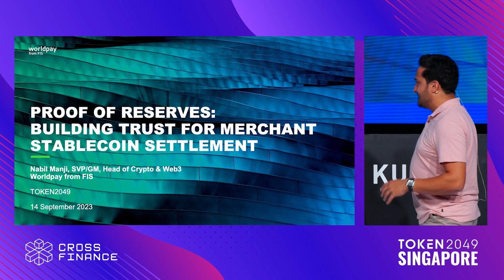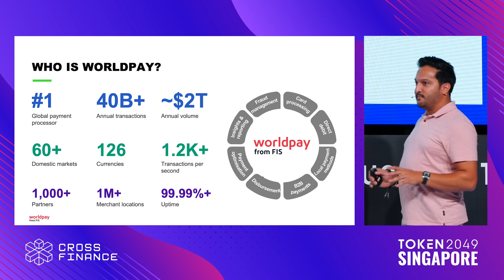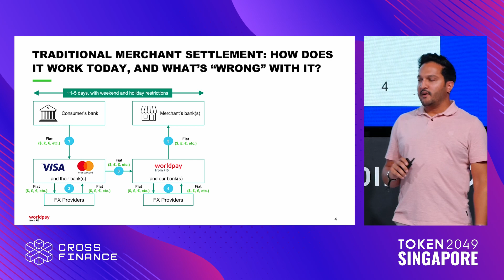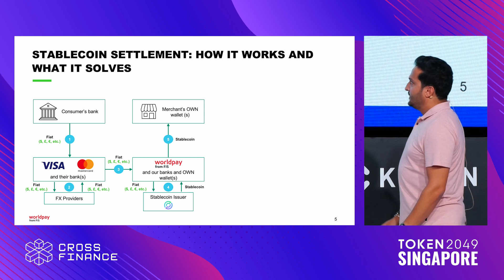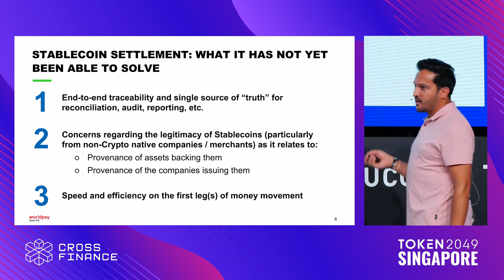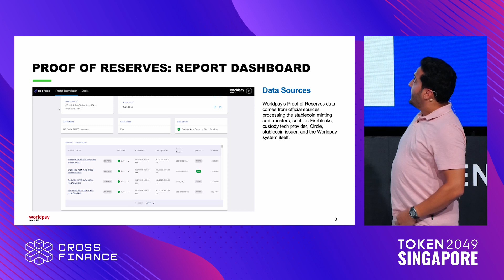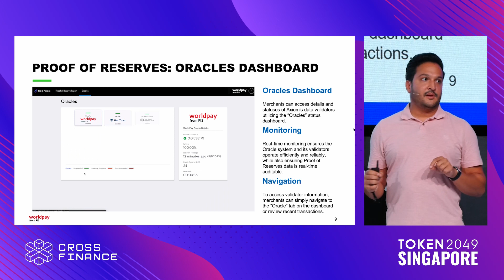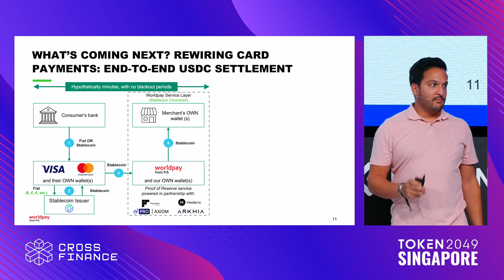The Future of Payments: Transparency & Proof of Reserves - TOKEN2049 Singapore 2023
Keynote: The Future of Payments: Transparency & Proof of Reserves

Speaker:
Nabil Manji, SVP/GM, Head of Crypto & Web3 @ Worldpay from FIS

Stage: KuCoin Stage